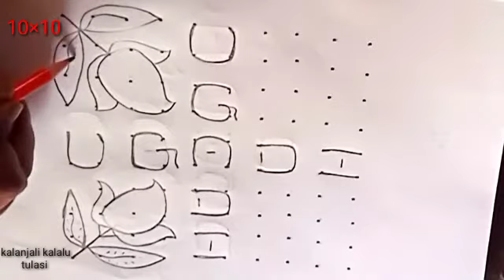ugadi festival Beautiful rangoli | only 10×10 dots | by kalanjali kalalu | tulasi